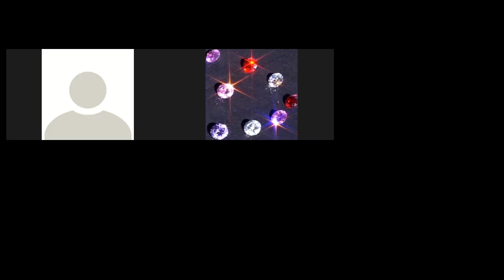Abiding Place Realm of perfection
We engaged the realm of perfection